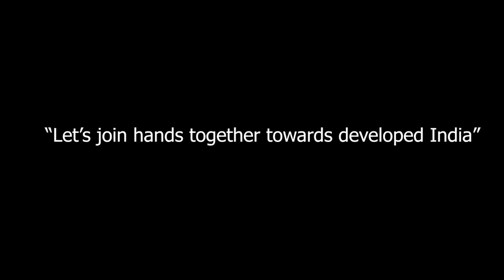Insight Eposide 1- Personality Grooming Interview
Happy Greeting, Dear Friends
ABOUT THIS VIDEO :
"Be a personality, not a formality"
Every individual has been sent to this planet for a specific purpose and talent, those who discover it becomes a personality and rest are formalities.
This purpose and talent can be discovered through the following approaches:
1. Sharpen Your Personality
2. Individual Transformation
3. Connect with Yourself
4. Connect with Ourselves
5. Greatest Motivational Stories
6. Self Love
7. Growth Techniques

Get three best life advices also in this insightful interview conducted by IICSian Muskan (MBBS student ) with Shrikant Gupta (Founder IICS).